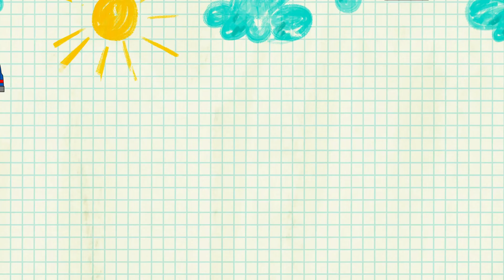Canción de la familia Finger | Canciones infantiles y rimas infantiles | Kit and Kate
Esta canción infantil sobre la familia
Canciones Infantiles con Kit and Kate